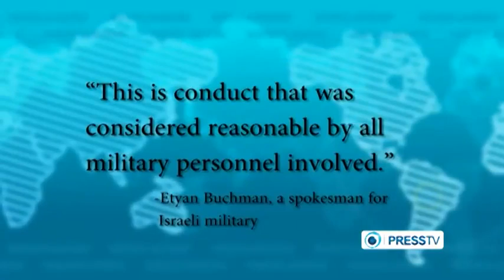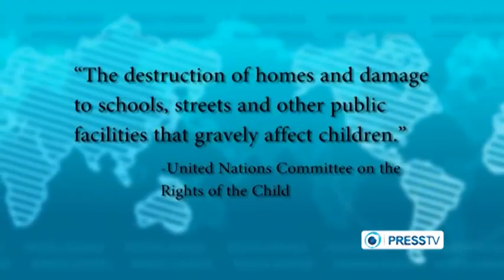Israeli Forces Arrest a 5 Year Old Palestinian Child